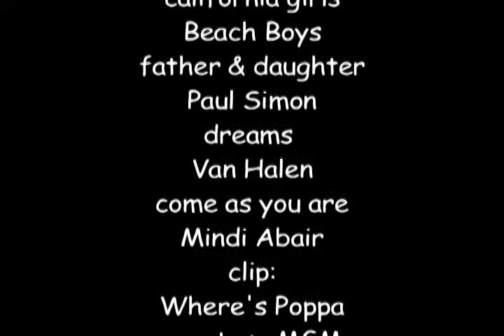Mom's Movie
From her Diamond birthday celebration.